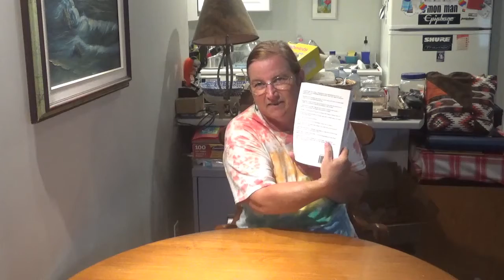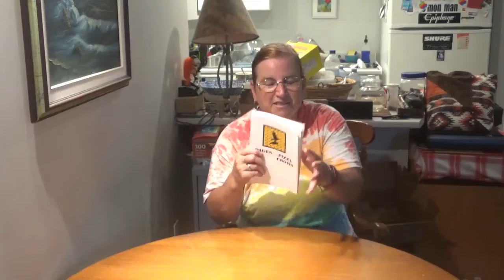New Book Arrived In The Mail : Pages from the Pizza Crows by Evan Witmer 👋😎📖📚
An author in the United States, Evan Witmer by name, reached out to me to ask if he sent me a copy of his book Pages from the Pizza Crows would I give an honest review of it on my YouTube channel.  I said "Yes!!" of course. 😉 I love to read and I love to find new authors to follow. He shot me a link to Amazon so I could kind of preview it to see if it would interest me. The links are below for both Amazon.com and Amazon.ca where you can find this book for yourself.

Amazon.ca link to Pages from the Pizza Crows

Amazon.com link to Pages from the Pizza Crows

I am currently working my way through the book and a spoiler free book review is coming soon.